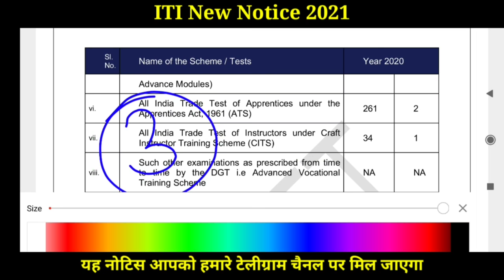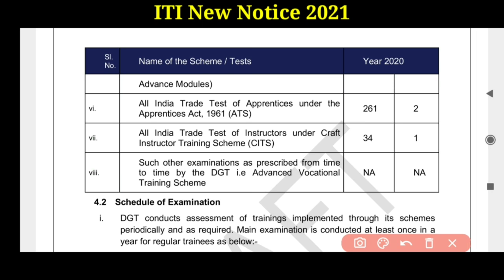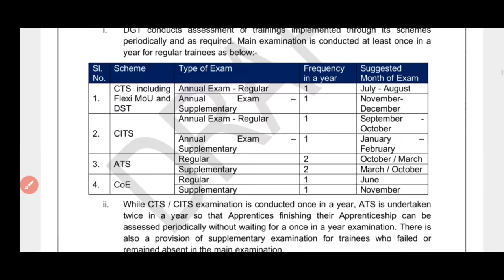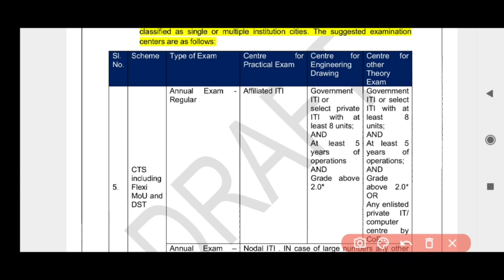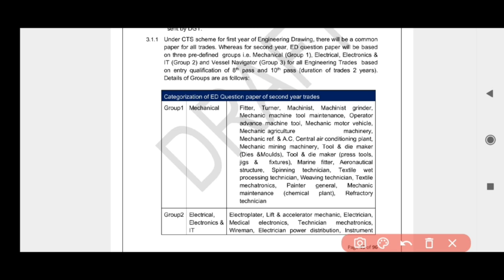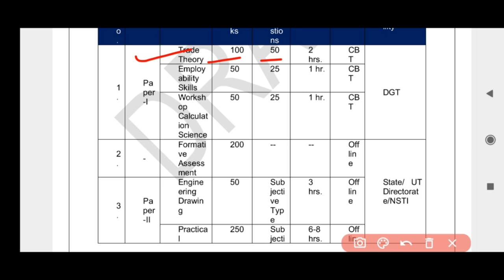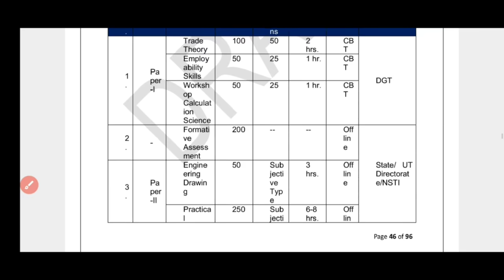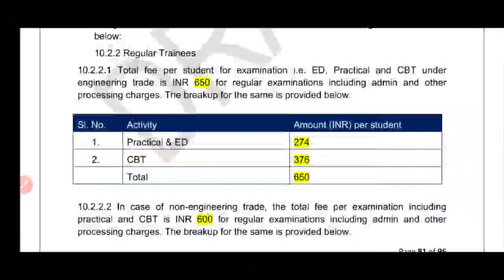ITI Exam DGT New Notice 😯 | iti exam 2021 new guideline 💥 | iti news today ❓| iti exam new update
ITI Exam